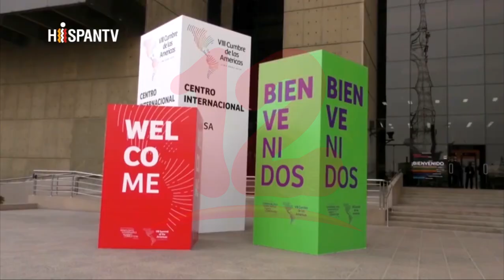Honduras critica la posible exclusión de Venezuela, Nicaragua y Cuba de la Cumbre de las Américas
Internacionales Honduras critica la posible exclusión de Venezuela, Nicaragua y Cuba de la Cumbre de las Américas.